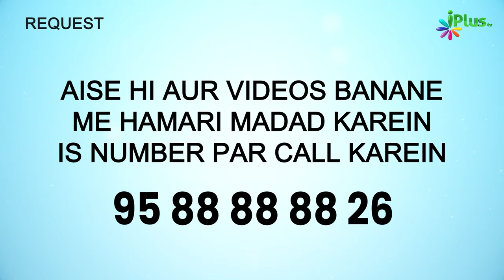Apni Muraadein Sirf Allah Se Maango Kyunki.... | 5 Minute Ka Madarsa 621 | Shaikh Arshad Hussain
Apni Muraadein Sirf Allah Se Maango Kyunki. | 5 Minute Ka Madarsa 621 | Shaikh Arshad Hussain Mohammadi | iPlus TV

UPI : donateilm@icici